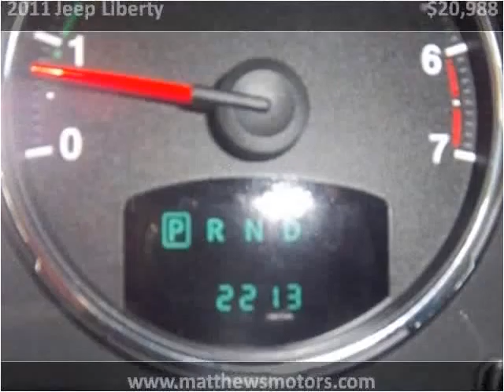2011 Jeep Liberty available from Matthew's Motors Inc.